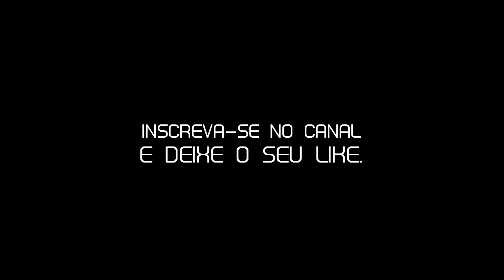MC DBRAW - BUNDA NO PAREDÃO [LANÇAMENTO 2020]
Artista: MC DBRAW
Prod. Musical: BUNDA NO PAREDÃO